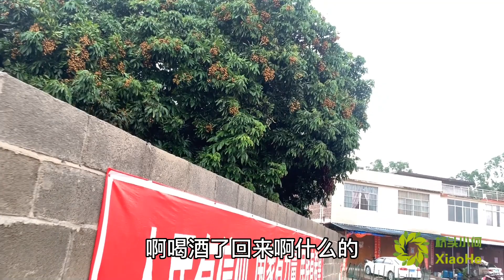小何一大早就被吵醒，老妈着急的说龙眼被偷光了，这是啥情况？【桥头小何】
0:00  小何大早上就收到了“惊喜”，满树的龙眼居然被吃光了！这是怎么回事？
6:10  大爷借来一头牛犁玉米地，结果没干完活牛就逃跑了？
大家好！这里是【桥头小何】YouTube官方频道
很幸运能在这里和大家相遇
和大家分享农村生活身边事
感受生活中的点点滴滴
欢迎大家来找我玩儿！ 我们的视频旨在教育如何安全、有效地处理害虫问题，无任何动物受害。